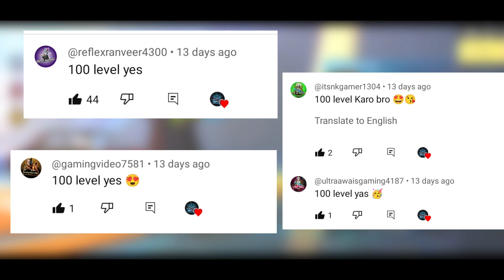😱Can i Complete 100 Level In PUBG Mobile Lite 🔥